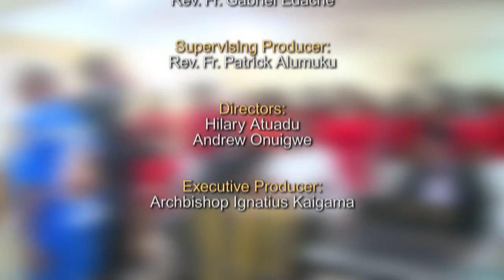Catholic Daily Mass (Today 8th July 2021) | St Donald Catholic Church, Karu Abuja.